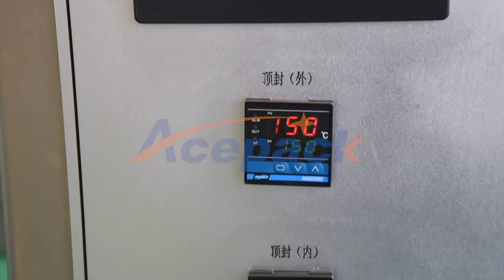Shanghai Acepack professionaly produces automatic pouch packing machine,doypack packing machine.